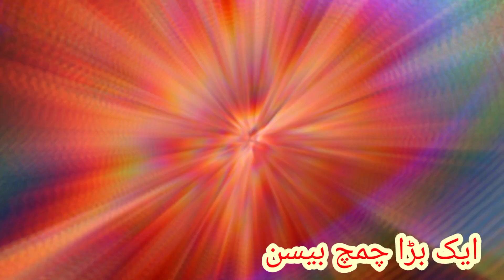Gajar ka halwa scht II jhat pat tayyar II baisan k k sath gajar ka halwa II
Gajar ka halwa is a combination of nuts, milk, sugar, khoya and ghee with grated carrot. It is a light nutritious dessert with less fat (a minimum of 10.03% and an average of 12.19%) than many other typical sweet from the Indian subcontinent. Gajar halwa has a medium shelf life so it is now sometimes exported.

At festival time many people prefer vegetarian dishes as well as desserts in their Thali. Because of its low fat content, vegetarian characteristics, ease of making, medium shelf-life and taste Gajar ka halwa is a popular dessert all over India and often served at most festivals. The dish is popular among adults as well as children. In 300 grams of gajar halwa there are 268 calories (76 come from fat, 180 from carbohydrate and 16 from protein).
Gajar ka halwa, also known as gajorer halua, gajrela, gajar pak, and carrot halwa is a carrot-based sweet dessert pudding from the Indian subcontinent.It is made by placing grated carrots in a pot containing a specific amount of water, milk and sugar, cardamom and then cooking while stirring regularly. It is often served with a garnish of almonds and pistachios.The nuts and other items used are first sautéed in ghee, a type of clarified butter from the Indian subcontinent.

The dessert is traditionally eaten during all of the festivals in India, mainly on the occasion of Diwali, Holi, Eid al-Fitr and Raksha Bandhan. It is served hot during the winter.